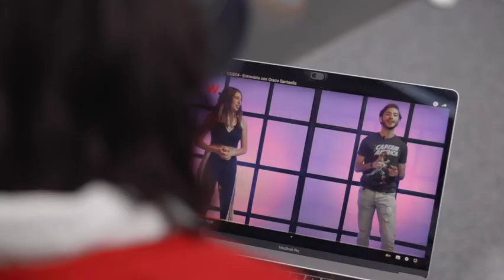“State of Play”, Rocket League y más - Challenge Me T1 E02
Bienvenidx a tu nuevo programa favorito sobre el mundo de los videojuegos.

“State of Play”, Exoprimal , Stranger of Paradise: Final Fantasy Origin , JoJo's Bizarre Adventure: All Star Battle R , GTA 6 y una entrevista increíble.

¿Cuál fue tu noticia favorita? ¡Te leemos en los comentarios! 👾